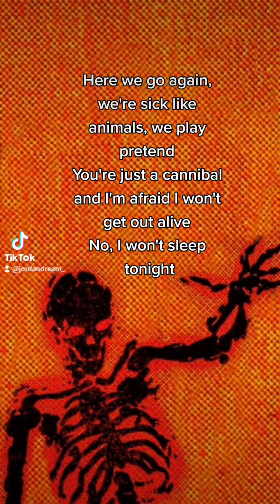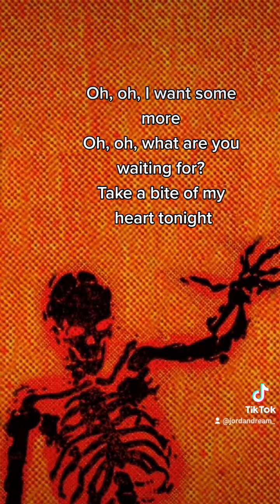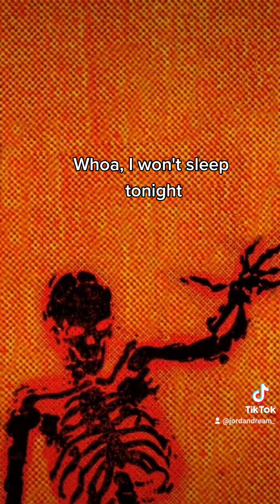Animals (neon trees piano cover)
Snap-jsantos2580Comment something u want me to sing👇Love you♥️♥️♥️♥️♥️